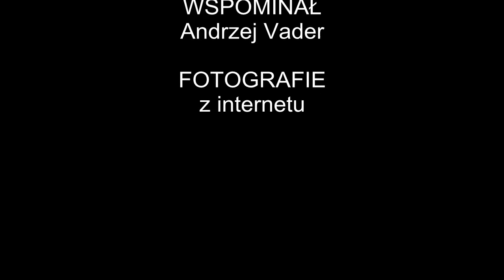Taśmy Prawdy - suplement